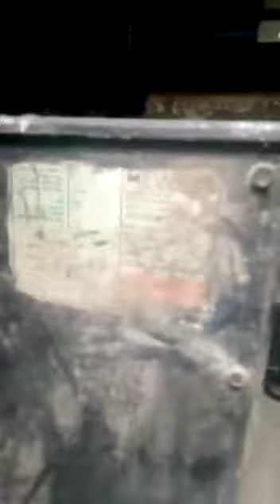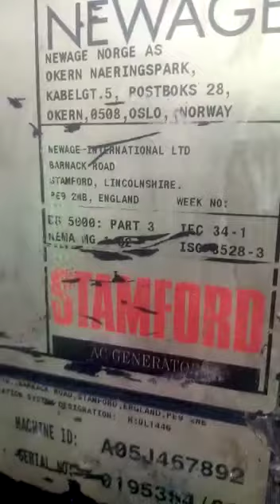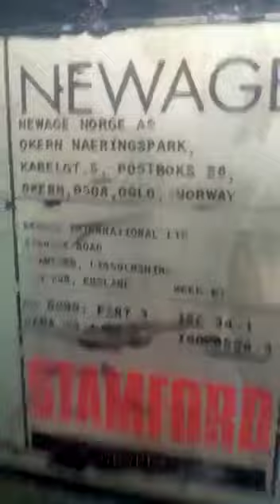CEK GENSET 500 KVA ENGINE VOLVO GENERATOR STAMFORD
READY 10 UNIT
5 UNIT HIDUP
5 UNIT BREAK DOWN

LANGSUNG HUBUNGI KAMI.